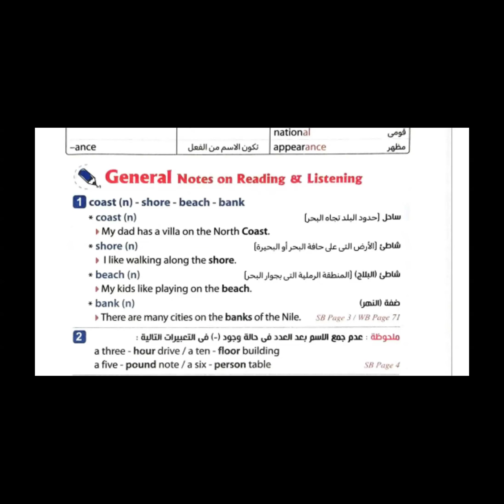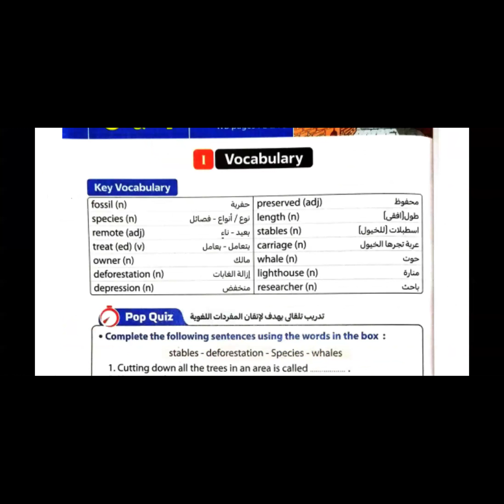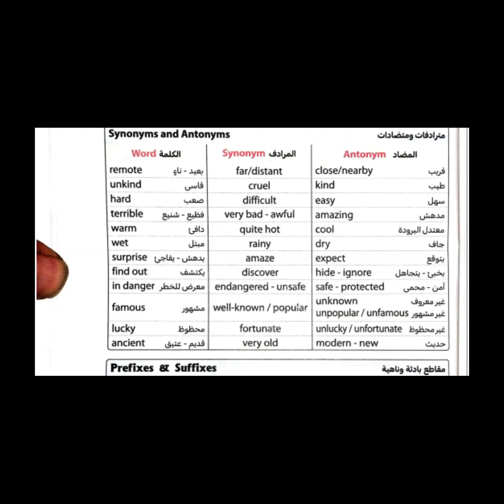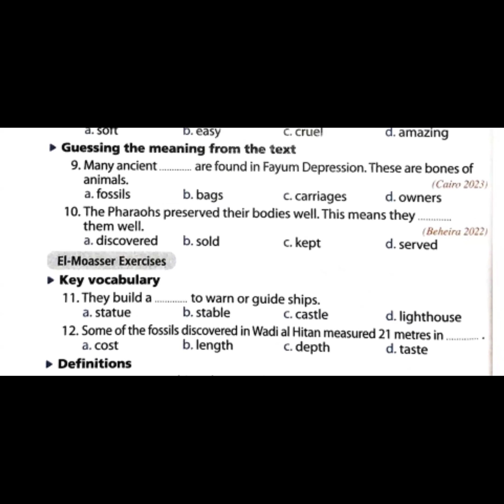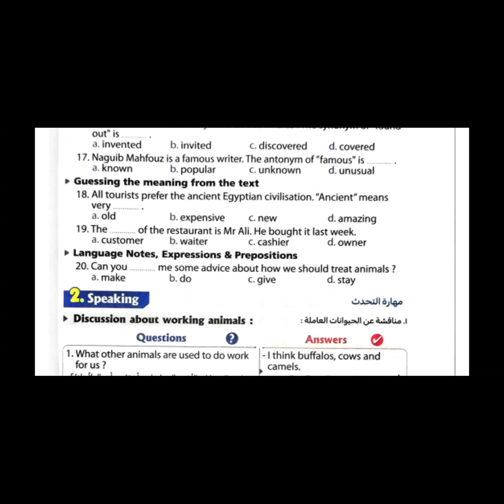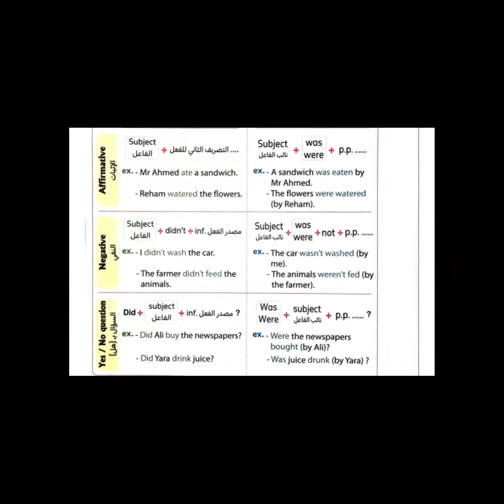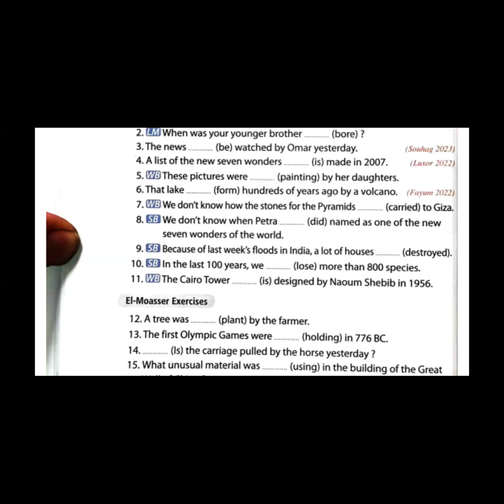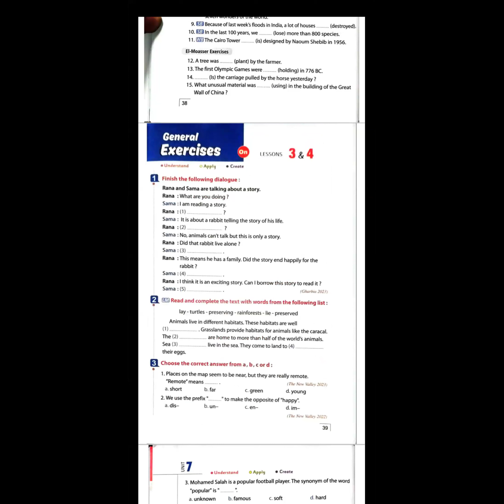English Prep 3 national Ms Asmaa اللغة الغنجليزية الصف الثالث الإعدادي مس أسماء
9/2/2024 English Prep 3 national Ms Asmaa اللغة الغنجليزية الصف الثالث الإعدادي مس أسماء